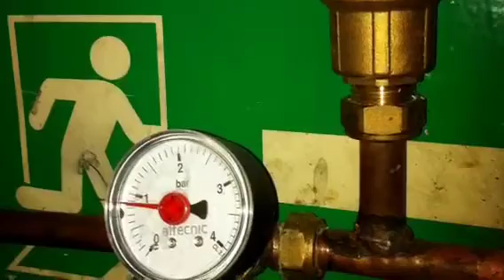Claridges Hotel ECO HOT BOX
Eco Hot Box for free hot water